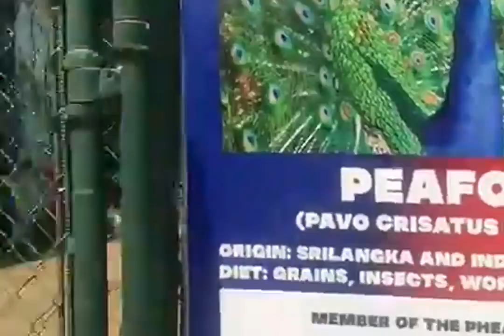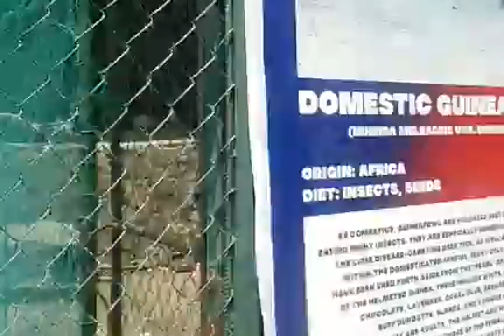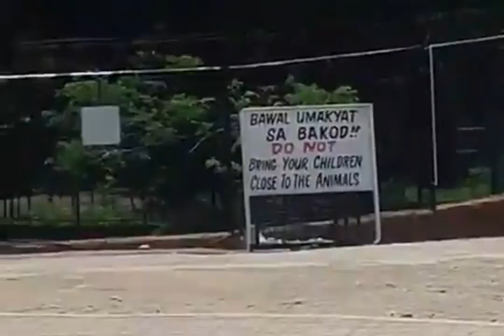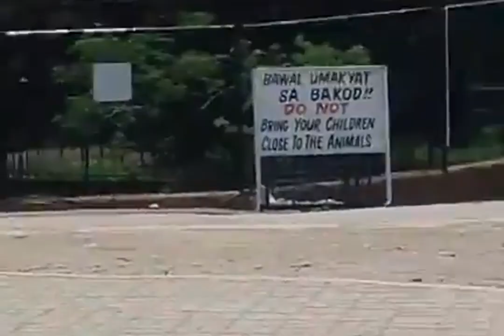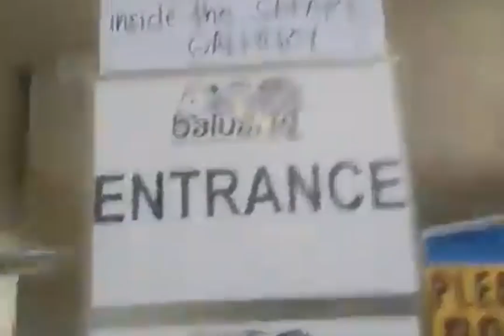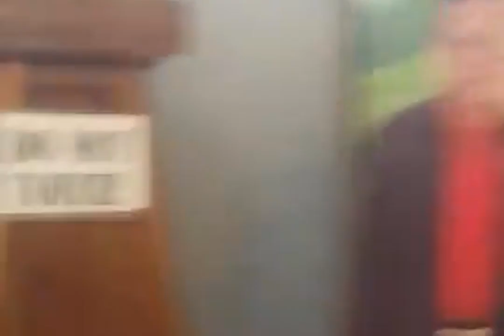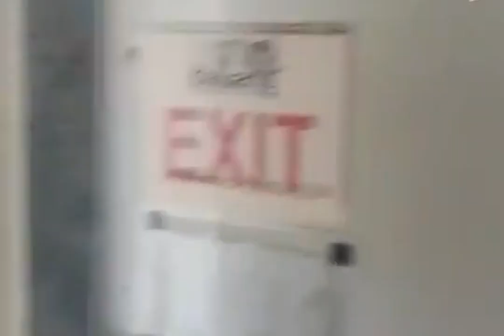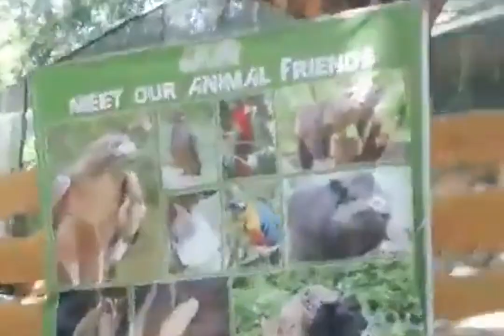v29 x264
From City of Pines to Ilocos Sur Heritage Sites, June 15-17, 2024